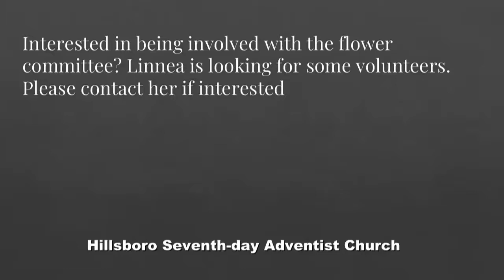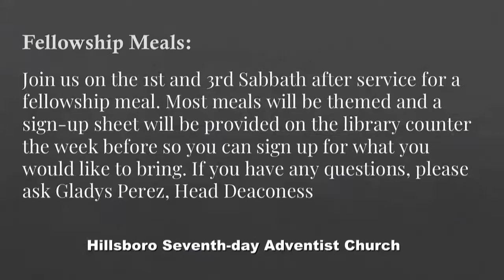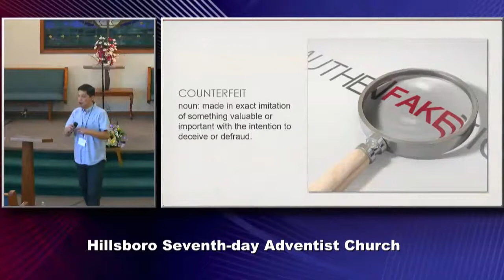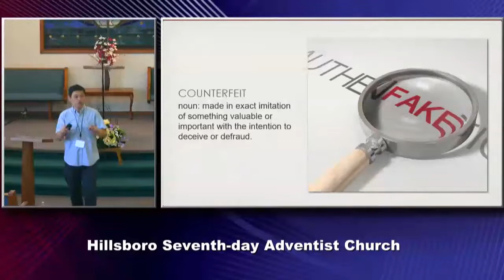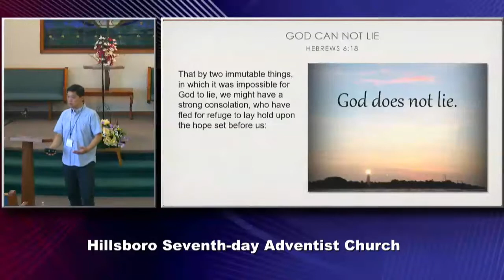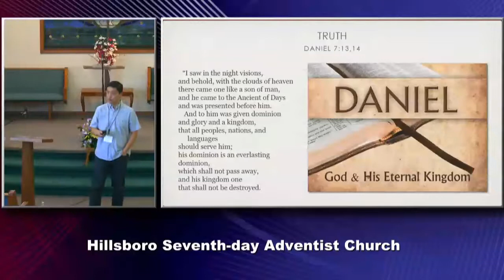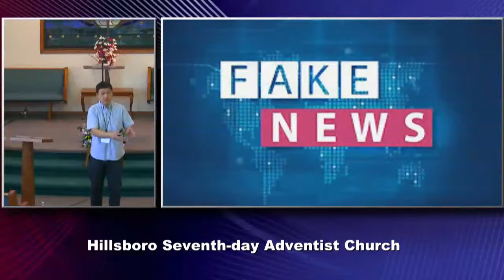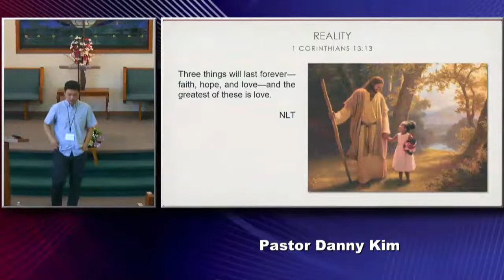Hillsboro SDA Worship 6/26/2021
Sermon: "Counterfeit"
Pastor Danny Kim